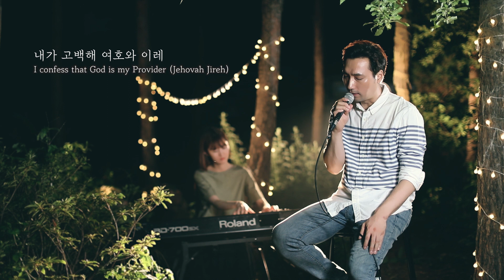[찬양] 주가 일하시네 (Eng Sub)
주가 일하시네 (Eng Sub)